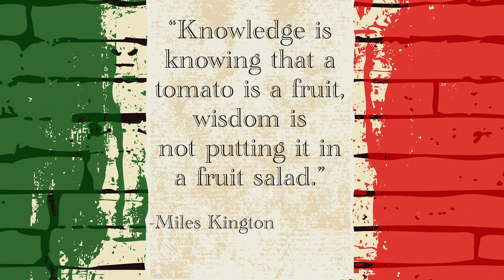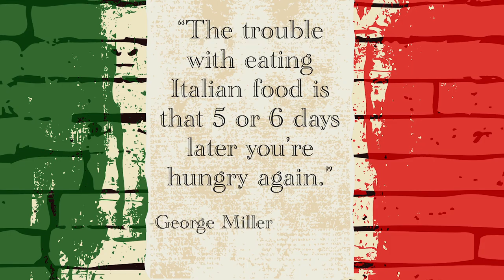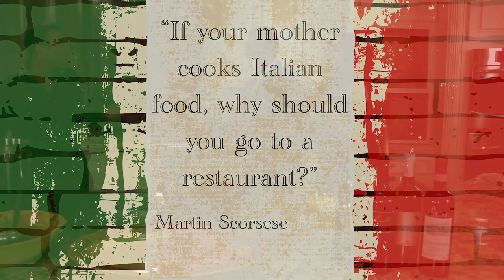Mobb Cheff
Tony Iann's Mobb Cheff - Pilot Episode